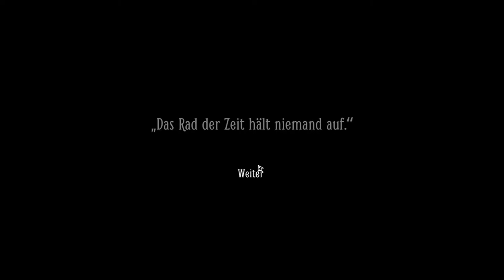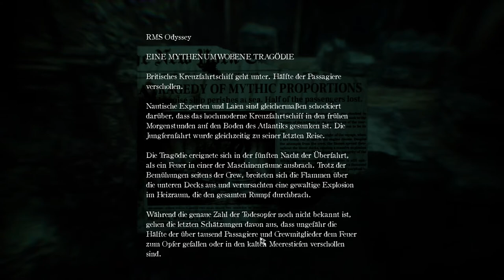Wo ist Lily?! | Layers of Fear 2 #12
Hey Leute, heute werden wir Layers of Fear 2 spielen! Viel Spass!

Mein Stuff :

-Speicher=1TB+512GB+2TB
-Marke=Asus Rog
-Maus=Roccat LUA
-Tastatur=Roccat Suora